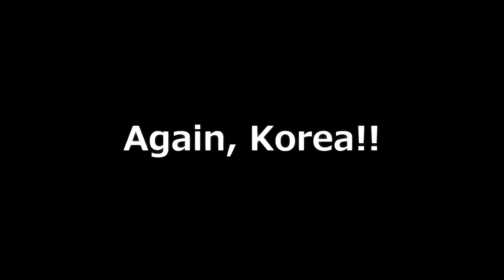170528 계룡산 태극기 집회_Again, Korea !!